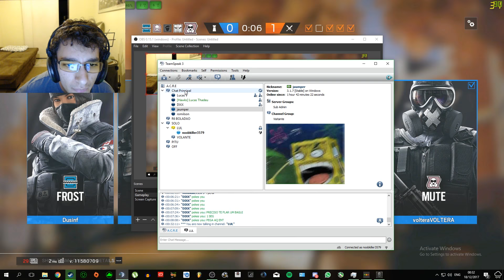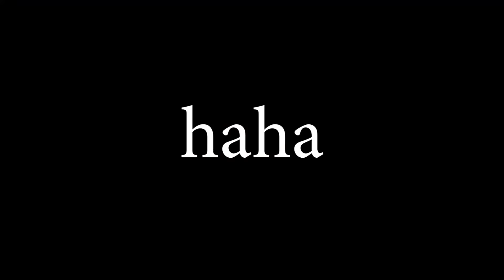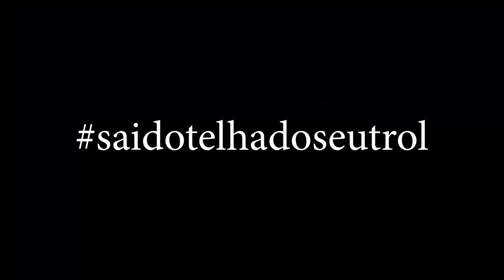A Intro Mais Longa do Brasil - Rainbow Six Siege (ft. lori.zanners, TadsPessimo e meme)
Fala ai guys, mais um video de r6 no canal depois de alguns dias de folga. Nesse ai tem umas troladas e plays em ranked, mas principalmente nois zuando em casual. Fica de olho ai que hj eu ainda posto mais um video. Curte ai e eh nois.

Muito obrigado a Vitor Sampaio (vmgo) por fazer a outro do canal (vai la ver o canal dele!)